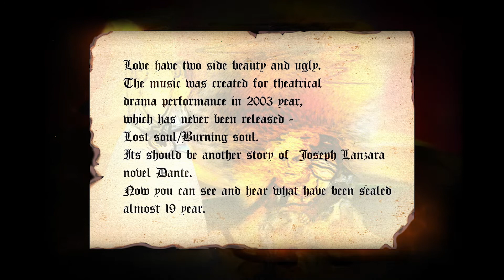Burning Soul NFT Collection on Opensea.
Compositor - Steven (Stepan) Sanosyan
Love have two side beauty and ugly.
This music was created for theatrical drama performance in 2003 year, which has never been released - Lost soul/Burning soul. Its should be another story of Joseph Lanzara novel Dante. Now you can hear what you have never hear before.

Story
It was story about knight who has fallen in love with Lilith, that took over his heart and mind. He was so blinded by love with Lilith, that he did not notice how she swallowed his soul like a snake swallows its victim whole. Dante killed his wife and little child just to be with Lilith forever. But she left his empty body as she drain his soul. By the time he realized what he had done, it was already too late. He decided to find Lilith and kill her. But for this he had to die and go to hell.

Track list

    01 Prelude Act I
    02 She is All I Need
    03 Lost Soul / Burning soul
    04 Innocent Soul
    05 Running From Myself
    06 Prelude Act II - Diablo
    07 Thinking
    08 We were together
    09 Prologue Act II
    10 Trass's March
    11 Triumph over yourself
    12 Last chance (bonus track)